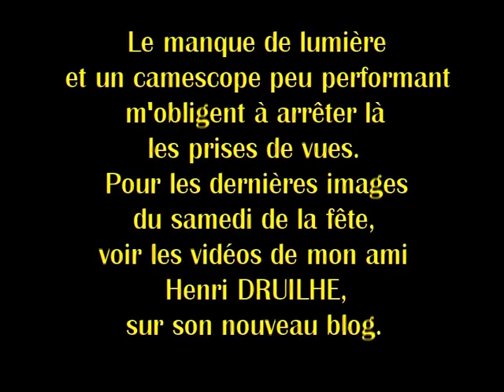Fête locale de Bessan 2009 (Samedi 5° partie)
Ane de Bessan samedi de la fête